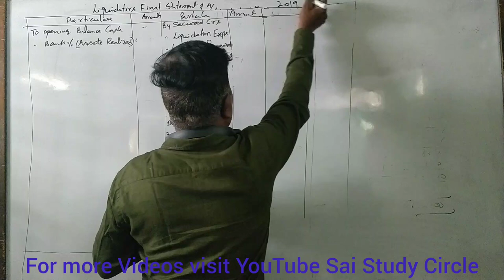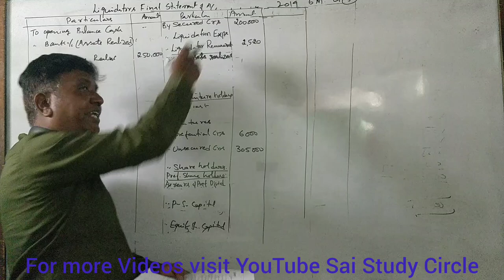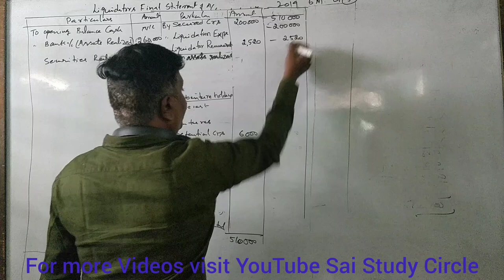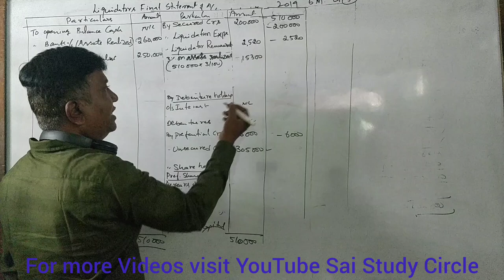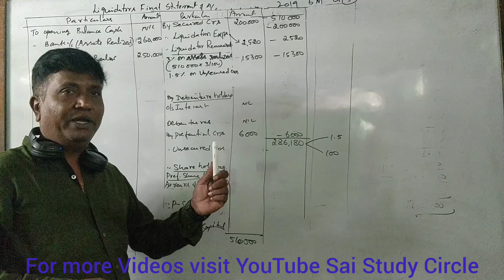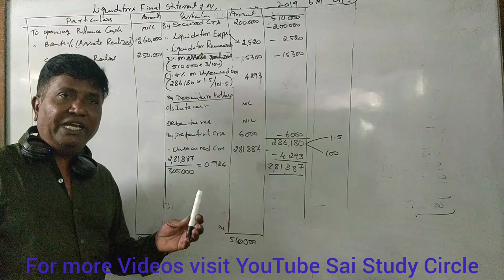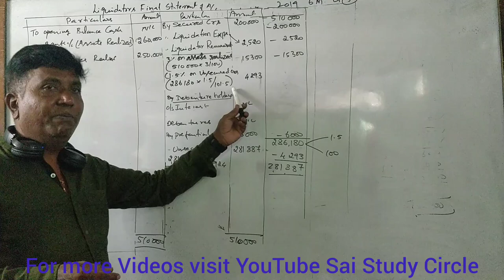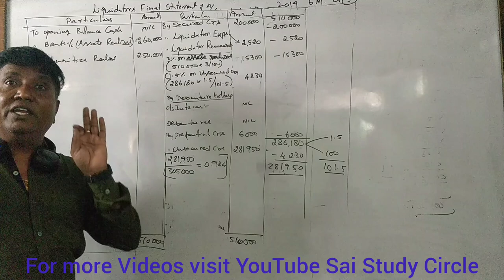Liquidation of Company in Kannada - B.Com 4th Sem 2019 Solved Question Paper for 6 marks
B.Com 4th Sem Liquidation of Company in Kannada; Solved Question Paper 2019 for  6 Marks